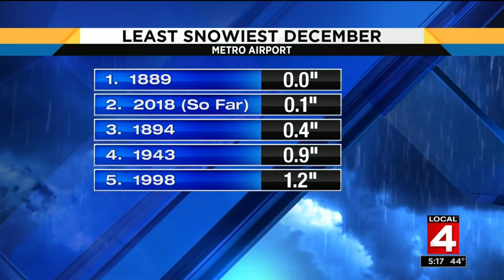Wintertime businesses make do with warm holiday weather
The week between Christmas Day and New Years is make-or-break for local ski resorts. It's a full week with no school and families can hit the slopes.

But when it's 54 degrees outside, folks aren't thinking about breaking out the snowmobiles or taking a few runs down the hill.